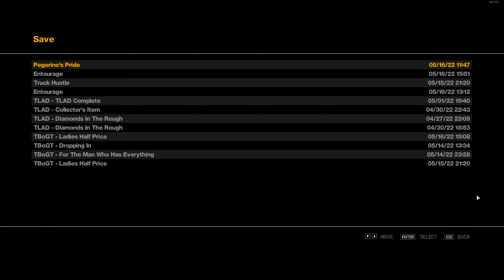Grand Theft Auto 4 + EFLC - Chapter V Part 3 (100% Completionist)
After doing the GTA Trilogy walkthroughs, even though I did the Remastered versions, we move onto the next chapter in the GTA series.

Starting Chapter V, we saw Niko moving forward with his plans on getting revenge on Darko Brevic and Dimitri Rascalov by moving deeper into the underworld of Liberty City, working for Phil Bell and soon, Jimmy Pegorino, thinking they will get him closer to Darko Brevic primarily. But the path he is on will get him even closer to dealing with Dimitri Rascalov. Meanwhile, Luis Lopez and Tony Prince have dug themselves deeper into trouble, especially after being discovered by Ray Bulgarin and him realising that Luis and Tony ripped him off for the diamonds. But, Bulgarin is not the only one who wants one of the two losing their lives. Rocco Pelosi and the Ancelottis want someone to pay as well. And Luis has to decide what to do next.

The logic of the walkthrough follows the same principle as the ones before: the game is done without deaths (no hospital visits), all major story missions are done without failing and done in the most respectful and tactical manner, with collecting all items, doing all side stuff, like races, meeting strangers, hanging out with friends and doing most of the story related player initiated phone calls.

Chapter 5: To Live and Die in Liberty City

Content:
0:00 Interlude
3:48 Drug War #47
8:45 Interlude
10:09 Drug War #48
14:14 Interlude
16:30 Switching over to GTA IV
16:47 Interlude
19:19 Heli Tour #1
25:53 Interlude
26:08 Kiki calls Niko (unlocks Kiki's ability to remove wanted level)
26:31 Interlude
32:42 Unique Stunt Jump #46
33:10 Interlude
34:48 Unique Stunt Jump #47
35:17 Interlude
36:33 Unique Stunt Jump #48
37:02 Interlude
40:31 Stevie's Car Theft Side Missions #22 - NRG 900
41:50 Hanging out with Little Jacob - Going to a Show
51:00 Stevie's Car Theft Side Missions #22 - NRG 900 (continued)
51:40 Going on a date with Carmen
57:24 Stevie's Car Theft Side Missions #22 - NRG 900 (completed)
58:16 Interlude
1:01:00 Going on a date with Alex
1:06:49 Interlude
1:07:09 Hanging out with Dwayne Forge - Going Drinking
1:12:15 Interlude
1:14:15 Stevie's Car Theft Side Missions #23 - Comet
1:17:26 Interlude
1:20:29 Dining Out
1:30:32 Interlude
1:35:20 Unique Stunt Jump #49
1:35:50 Interlude
1:43:16 Unique Stunt Jump #50
1:43:43 Interlude - Free roaming, shooting Flying Rats (#194-#200)
2:00:38 Stevie's Car Theft Side Missions #24 - Cognoscenti
2:03:27 Interlude
2:07:14 Liquidize the Assets
2:20:21 Interlude
2:20:47 Brucie Kibbutz's Race #8 - South Alderney
2:26:25 Interlude
2:26:43 Catch the Wave
2:40:14 Interlude - End of Chapter V Part 3

No copyright infringements are intended. All the material belongs to its respective owners (Producers, Singers and Labels) for the music that is used in the game by Rockstar Games and Take-Two Interactive, as well as added custom music on Independence FM.